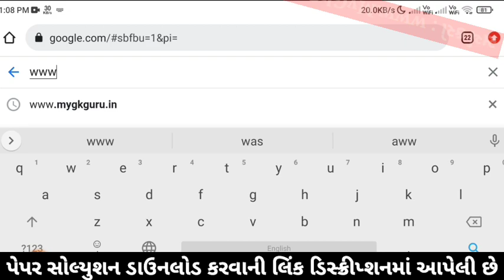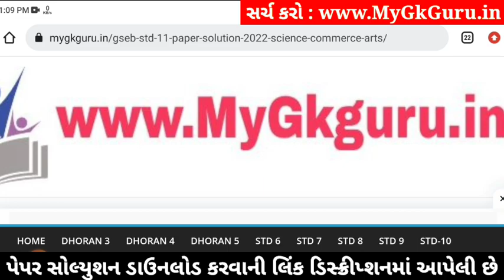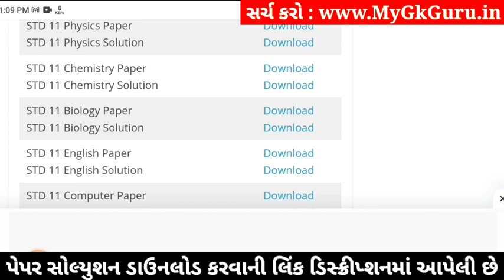std 11 physics paper solution 2024 50 marks, std 11 physics second exam paper 2024, std 11 physics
std 11 physics paper solution 2024 50 marks, std 11 physics second exam paper 2024, physics paper solution 2024 std 11, std 11 physics second exam paper solution 2024,

std 11 physics 2024 second exam paper solution,
std 11 physics second exam imp questions 2024,
Std 11 physics paper solution 2024,
Std 11 physics paper solution 2024 second exam,
Std 11 second exam paper 2024 physics,
Std 11 physics paper solution 2024 january,
Std 11 second exam paper solution 2024 physics,
Std 11 physics second exam Blueprint,
Std 11 physics second exam Blueprint 2024,
Std 11 physics paper solution 2024 second exam january,
Std 11 physics second exam paper solution 2024 50 marks,
second exam Std 11 physics paper solution 2024 Std 11,

Other Related Search Queries :
Std 11 physics paper solution 2024 50 marks january
Std 11 physics second exam paper solution january 2024
Std 11 physics paper solution 2024 january 2024
Std 11 physics paper solution january 2024